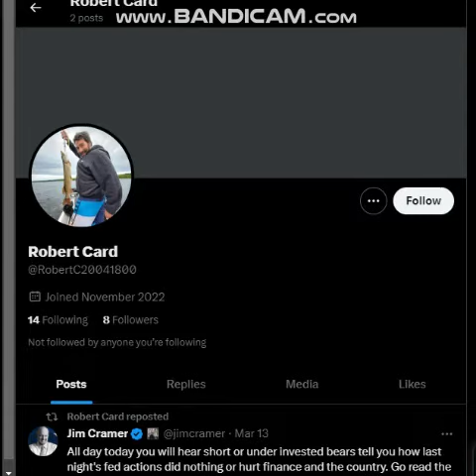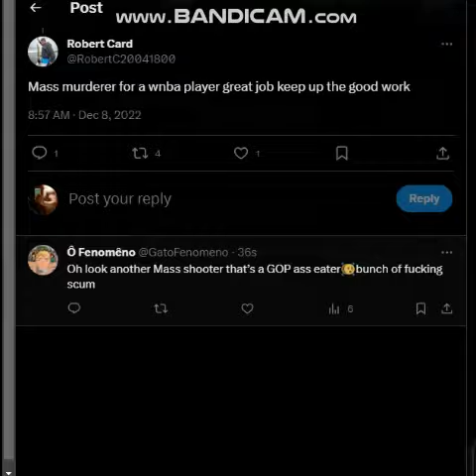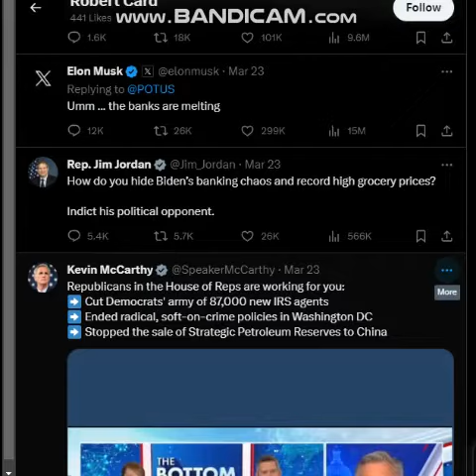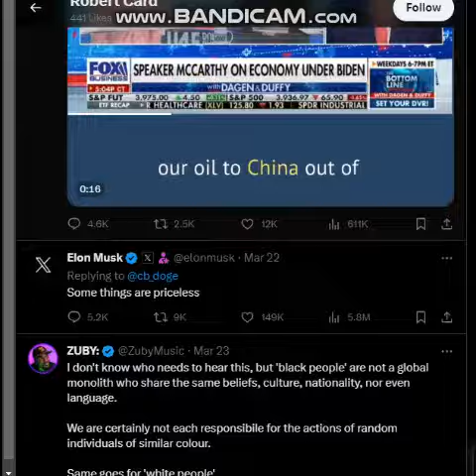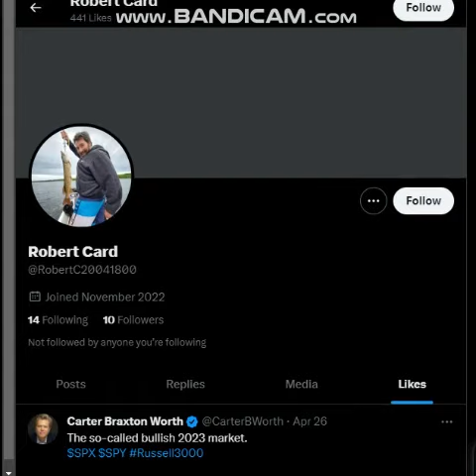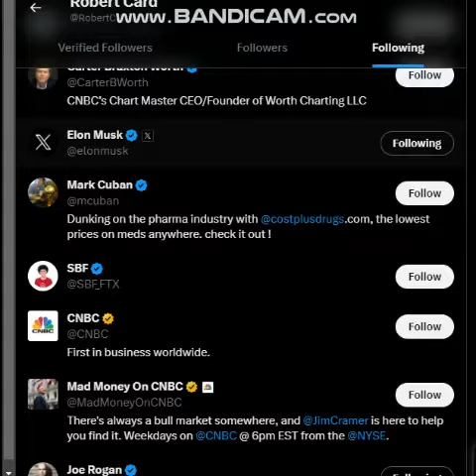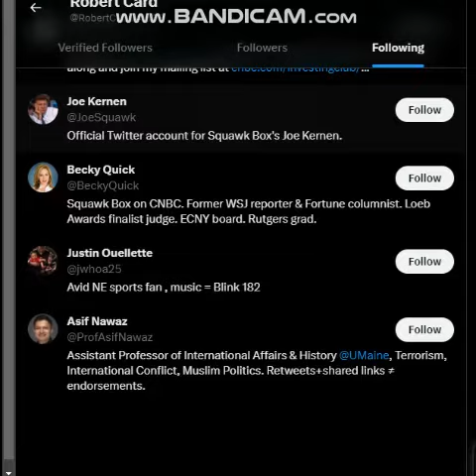ROBERTC20041800 ROBERT CARD LEWISTON MAINE TWITTER ACCOUNT